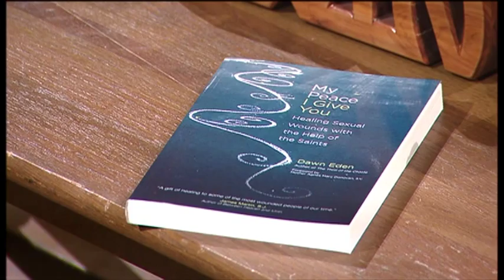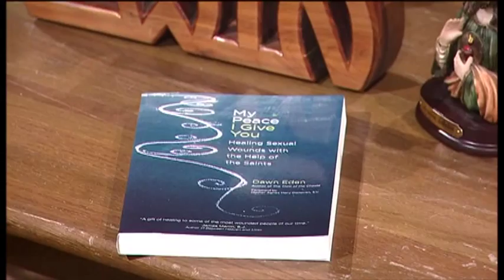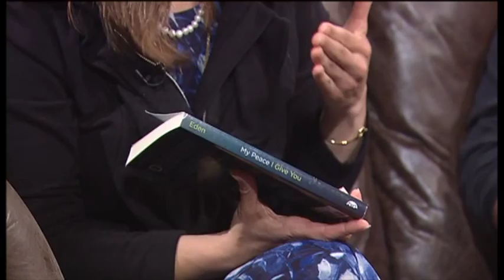Life on the Rock - 9/12/2013 - Dawn Eden - Healing the wounds of child abuse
Dawn Eden - Healing the wounds of child abuse